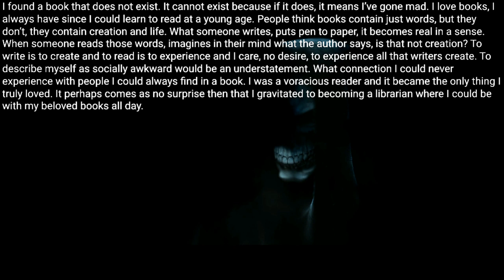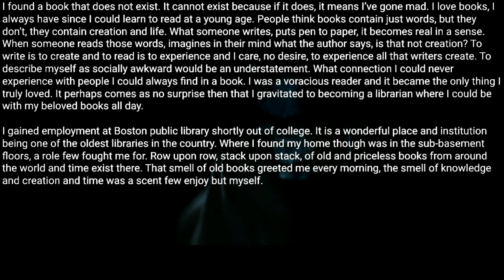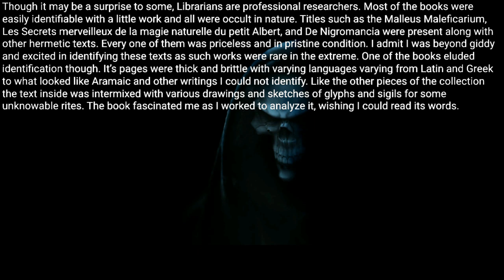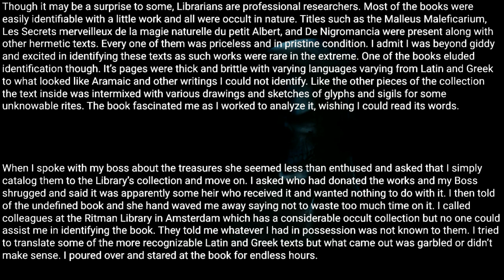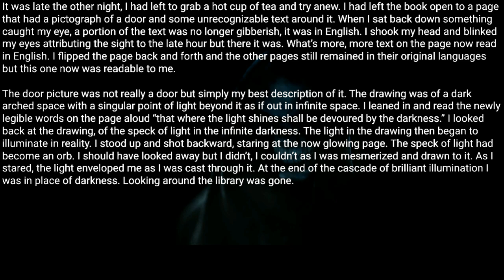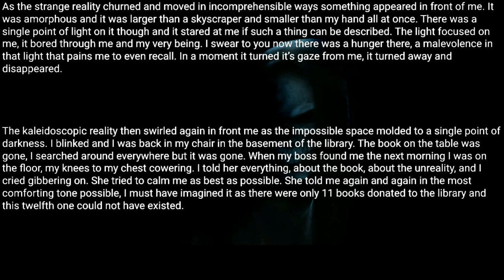I found a book that does not exist. Creepypasta rules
Posted by:
u/Avatarofhorror
Video source: